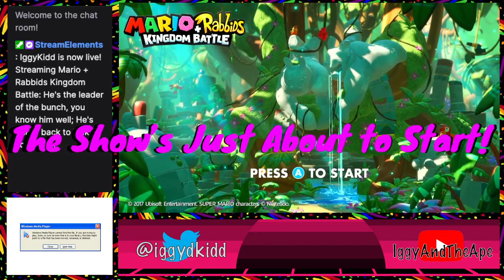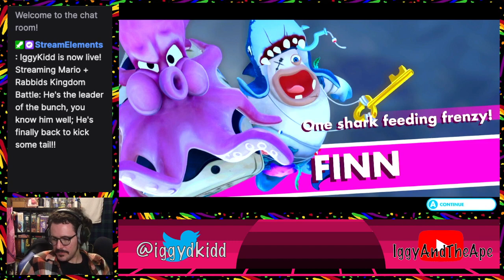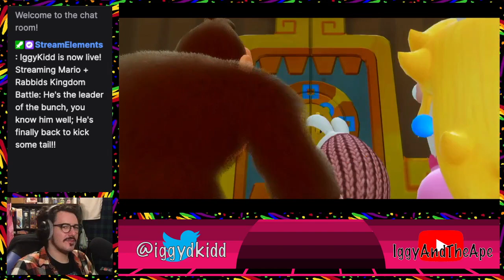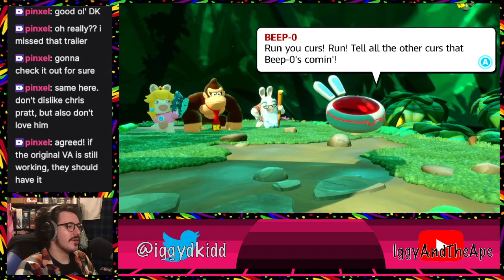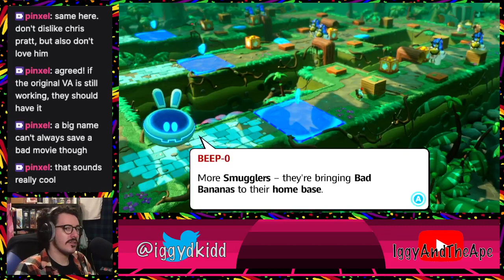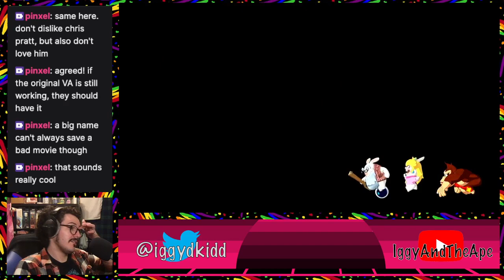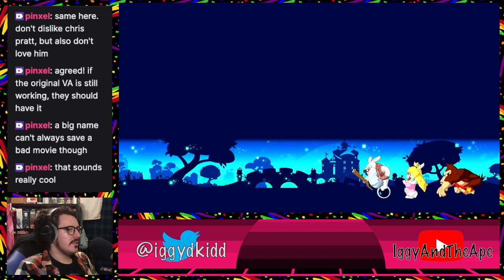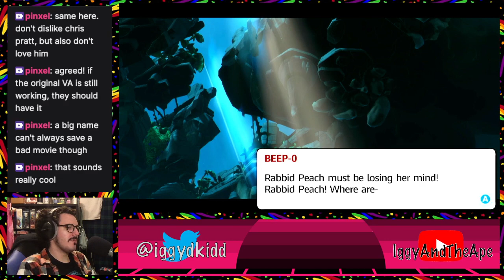He's the leader of the bunch, you know him well; He's finally back to kick some tail!!